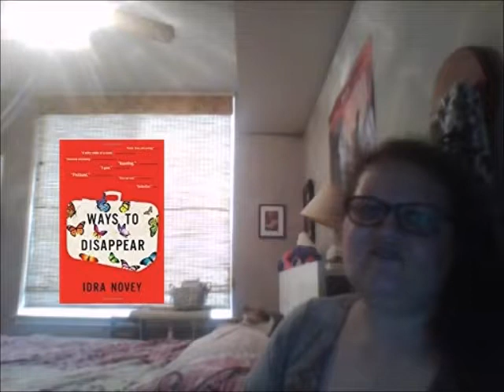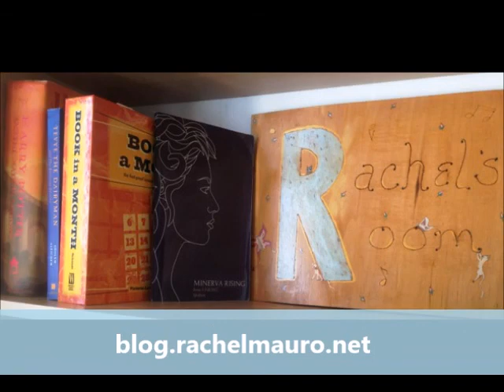2017 Sami Rohr Prize Predictions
INHERITED DISORDERS by Adam Erlich Sachs
THE LAST FLIGHT OF POXL WEST by Daniel Torday